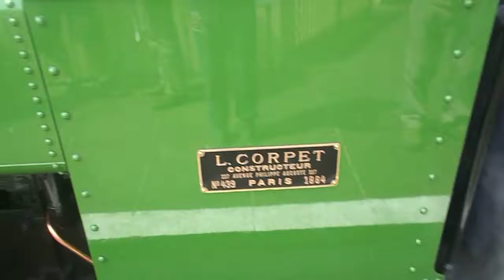Statfold Barn Railway pt28